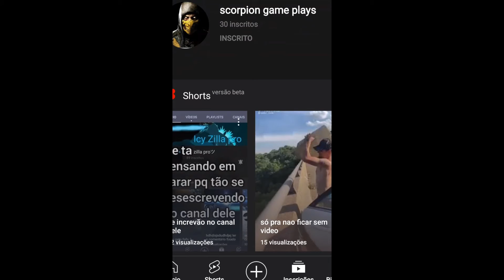Se inscrevam no canal deles :) (desc)